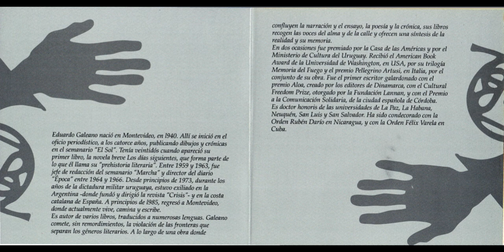Eduardo Galeano - " 22. El abuelo. " - "El libro de los abrazos" - (2006)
Autor

Galeano, Eduardo 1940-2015 autor narrador.

Título

libro de los abrazos / Eduardo Galeano

Montevideo : Ayui, p2006.

Serie

La palabra ; 84.

Nota General

Redacción de los relatos del libro "El libro de los abrazos" por Leonardo Croatto en Durazno estudio (Montevideo) el 20 de ferero de 1990.
Digitalización y master por Francisco Grillo en La atuta (Montevideo) en agosto del 2006.

1. Presentación.
2. El mundo.
3. El origen del mundo.
4. La fundación del arte.
5. La fundación del lector.
6. El arte para los niños.
7. El arte desde los niños.
8. Celebración de la fantasía.
9. Celebración de la realidad.
10. Crónica de la ciudad de la Habana.
11. Crónica de la ciudad de Nueva York.
12. La última cerveza de Caldwell.
13. Arguedas.
14. Noticias.
15. Amares.
16. Teología (1).
17. Teología (2).
18. Teología (3).
19. Las flores.
20. Las hormigas.
21. La abuela.
22. El abuelo.
23. Crónica de la ciudad de Montevideo.
24. Celebración de la amistad.
25. Celebración del coraje.
26. La fiesta.
27. Las huellas digitales.
28. El aire y el viento.

Temas

LITERATURA URUGUAYA,REDACCIÓN DE LITERATURA,RELATOS,NARRACIONES,AUDIOLIBROS,URUGUAY